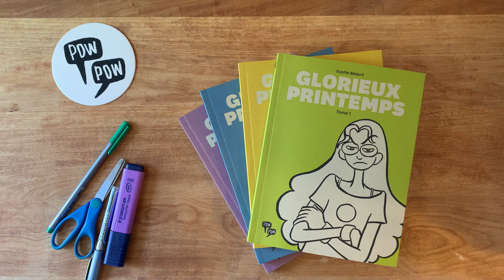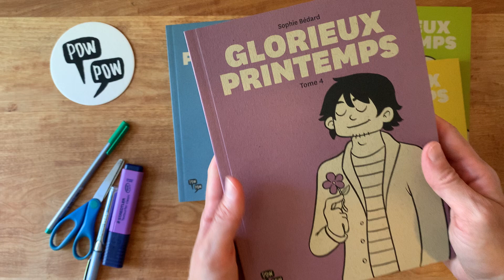Glorieux printemps – Sophie Bédard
Tome 1
Émilie n’a d’yeux que pour la nuque de Raphaël, mais c’est plutôt l’excentrique Antoine qui la suit partout. Pendant ce temps, Micheline est folle des beaux mollets de son âme sœur, et Mathieu observe de très loin la trop parfaite Andréanne. Bref, vous voyez le genre.

Tome 2
La fin de l’année scolaire approche. Émilie s’imagine tranquille dans son emploi d’été. Ce qui ne sera le cas ni pour elle, ni pour Micheline. Et contrairement à Antoine, Mathieu ne sait pas ce qu’il veut. Bref, on pensait s’ennuyer.

Tome 3
C’est le début de la dernière année du secondaire. Passer au cégep n’est pas une mince affaire pour Micheline. Antoine a une vague idée de ce qu’il veut y faire. La mère d’Émilie lui impose un choix. Et Mathieu est plus préoccupé par les filles. Bref, il n’y en aura pas de facile.

Tome 4
La fin du secondaire arrive à grands pas. Antoine magasine son premier appartement et Micheline cherche la robe de bal idéale. Pendant ce temps, Mathieu essaie de démêler ses sentiments. Émilie, elle, va peut-être finir par s’affirmer. Bref, on croyait que c’était la fin.